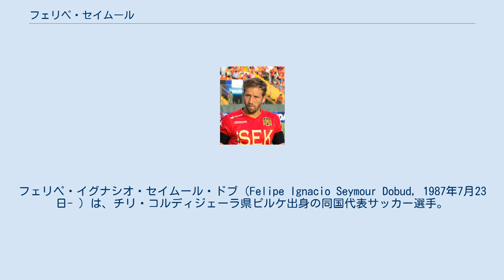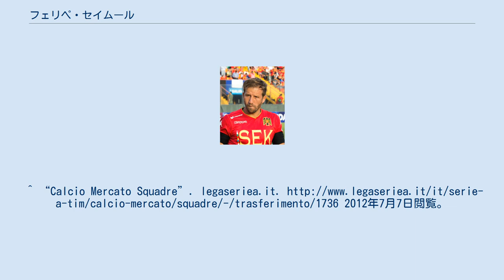フェリペ・セイムール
ウニオン・エスパニョーラの選手
フェリペ・イグナシオ・セイムール・ドブ（Felipe Ignacio Seymour Dobud, 1987年7月23日- ）は、チリ・コルディジェーラ県ピルケ出身の同国代表サッカー選手。
CFウニベルシダ・デ・チレ所属。
ポジションは守備的MF。
 ルーツはイタリアにあり、同国のパスポートも保持している。
 チリのCFウニベルシダ・デ・チレの下部組織出身で、2006年にプロデビュー。
2008～2009年ごろからトップチームに定着し、2010年にはコパ・リベルタドーレスベスト4進出に貢献した。
 2011年夏、イタリアのジェノアCFCへ移籍した 。
2011-12シーズンは前半戦で12試合に出場。
後半戦はカルチョ・カターニアへのレンタル移籍で経験を積み、シーズン終了後にジェノアへ戻った。
2013年1月、ACキエーヴォ・ヴェローナへレンタル移籍。
 2017年7月6日、6年振りにウニベルシダ・チレへ復帰することが発表された。
 2010年3月、ベネズエラとの親善試合でフル代表デビュー。
^ “Calcio Mercato Squadre”. legaseriea.it. 2012年7月7日閲覧。
 ^ “Seymour: “Buscaremos el torneo y la Copa Chile””. Goal.com (2017年7月7日). 2018年1月19日閲覧。